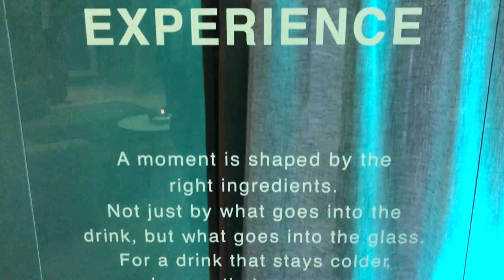AC Hotels by Marriott Launches Fun Event in Cape Town, South Africa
The food, the Gin, the experience 👌at the grand opening of AC Hotels. We assisted with boosting the AC Hotel brand on social media at the launch of the brand new Cape Town hotel.

"We are delighted to open our very first AC Hotel by Marriott in Middle East and Africa in Cape Town, further strengthening our long-standing partnership with the Amdec Group” said Alex Kyriakidis President and Managing Director Middle East and Africa Marriott International. “The opening of this hotel reinforces our commitment to driving growth for our lifestyle brands in South Africa in response to a continued demand from discerning travelers seeking hotels with style and functional design, while also providing unique and authentic experiences." Middle East and Africa President and MD, Alex Kyriakidis